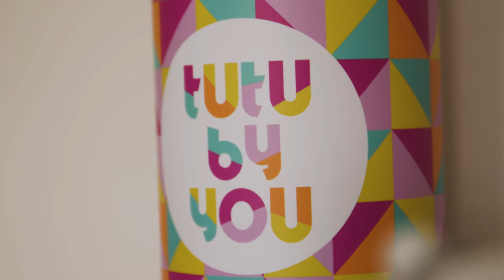Tutu By You: IP and small business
Tutu By You was launched in 2020 by business partners and cousins, Steph Young and Emily Murray. They wanted to create a brand for kids, and something that would bring much joy and happiness to the world. IP was considered early in their business start-up. Sparkle Bands were considered to be a unique item and Tutu By You used a combination of design and trade mark protection to help them on their commercialisation journey.

Hear about Tutu By You and their journey to commercialisation and IP protection.